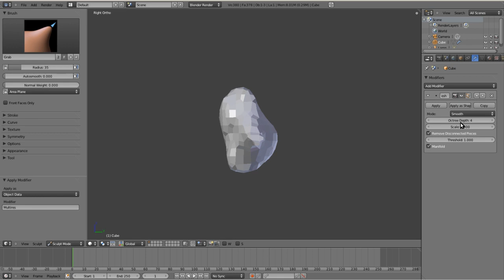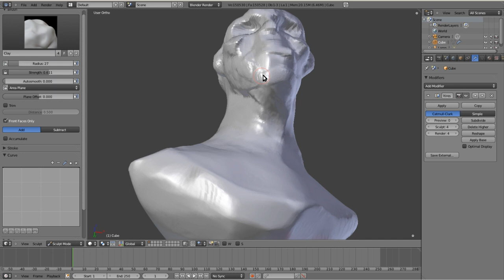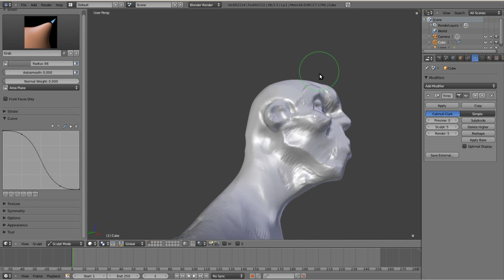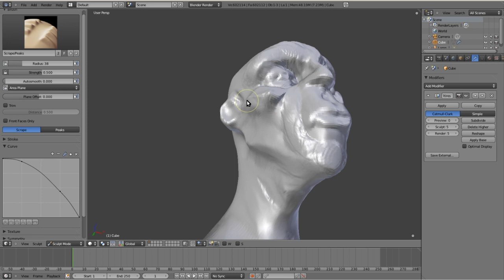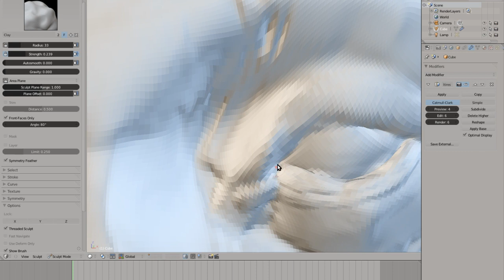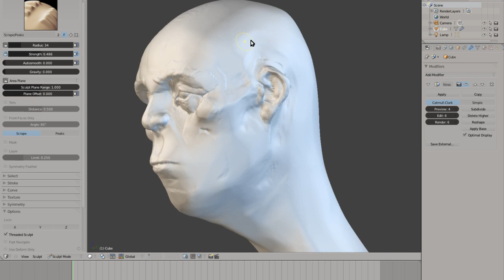Blender2.57 with Remesh modifier + Blender2.58 Onion branch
Wasn't able to subdivide with remesh. Forgot to disable double sided, the mesh had ~2M polys by the end.